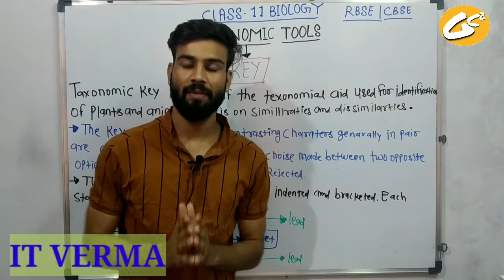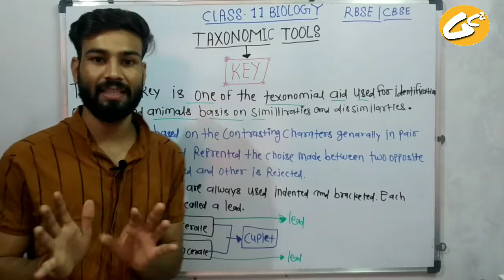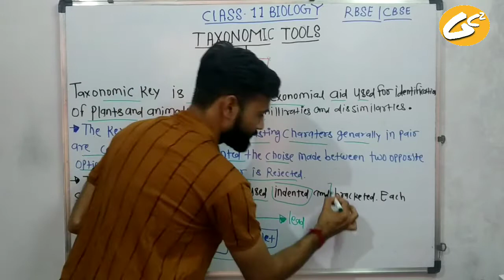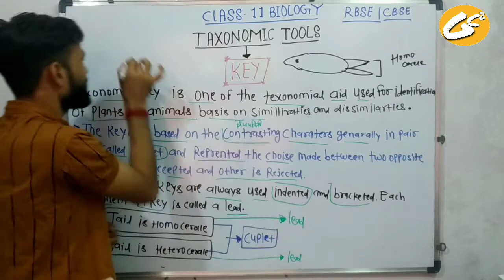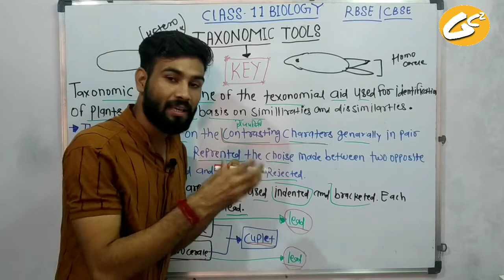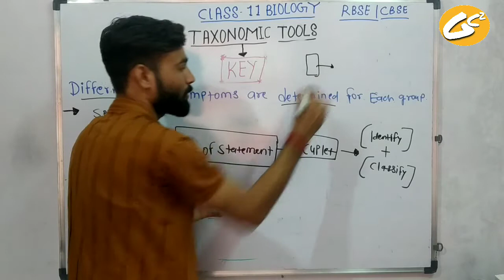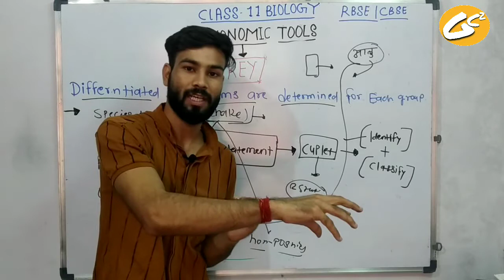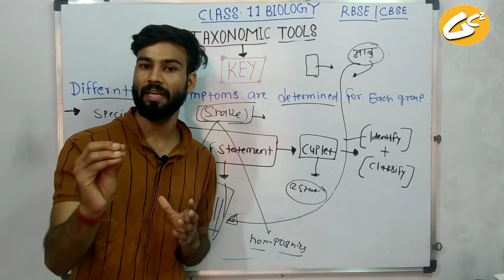How does the key help in TAXONOMIC study ll TAXONOMIC TOOLS ll keys ll KEYS CONCEPT ll TAXONOMY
De students, in this video today we will see how the key helps in taxonomic study and also see what the key concept is.

 We were reading about taxonomic tools and we have  Read about  four tools.

In today's video, we will see how the key or key can be used to position another ganeshim and how the key key is helpful in taxonomic studies.

Today's video is important not only for Class 11th but also for students doing NEET Preparation and All Competition Exam also important for them.

So watch the video to the end without skipping and anything related to the video, if you have any questions, then you can ask me in the comment section.
contrasting character
how does the ki help in taxonomic study
key concept
taxonomic tools
taxonomic aids
definition of key
types of keys
Gopi coaching classes
Ronit Verma
general biology
TAXONOMY BIOLOGY
BIOLOGY WITH RONITVERMA
11TH CLASS CBSE
11TH CLASS RBSE

MY NAME IS RONIT VERMA